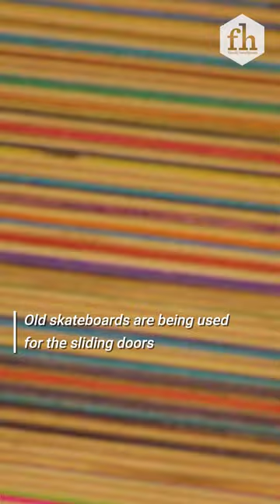Old Skateboards Turned into Beautiful Credenza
Who knew a skateboard could look so beautiful as a cabinet?